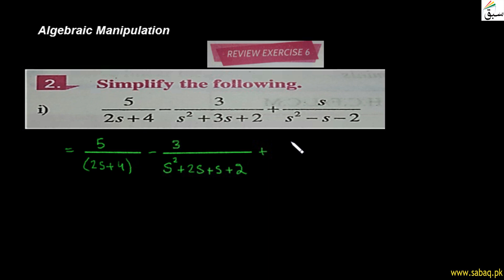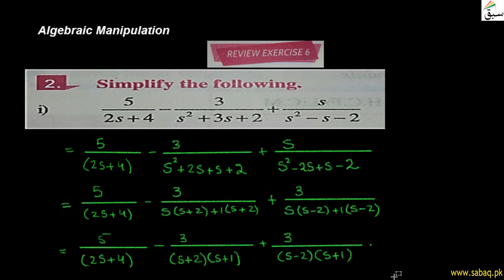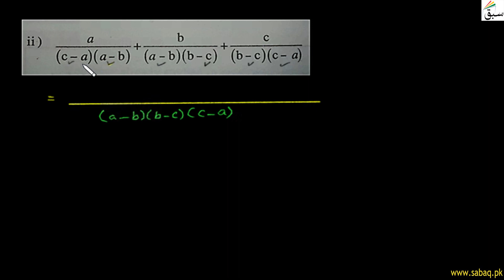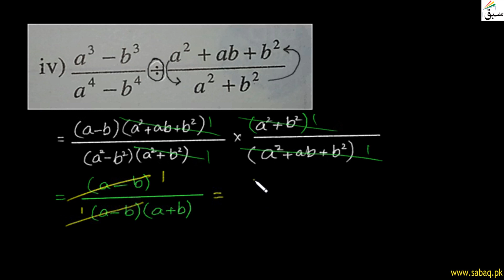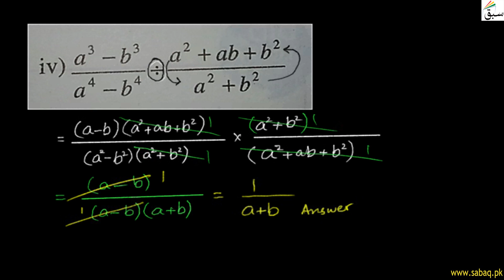Algebraic Manipulation-Review-Exercise-6-Question 2, Math Lecture | Sabaq.pk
This video is about: Algebraic Manipulation-Review-Exercise-6-Question  2, Math Lecture | Sabaq.pk |. Practice tests and free video lectures for Physics, Chemistry, Biology, Math’s, Computer Science, English & more subjects are also available at Sabaq.pk. So, subscribe to Sabaq.pk/Sabaq Foundation now and get high marks in your exams.

CLASSES WE COVER AT SABAQ.PK / SABAQ FOUNDATION:

1. KG
2. Class 1
3. Class 2
4. Class 3
5. Class 4
6. Class 5
7. Class 6
8. Class 7
9. Class 8
10. Class 9
11. Class 10
12. Class 11
13. Class 12
14. Class 13
15. Class 14
16. MCAT
17. ECAT
18. CSS

BOARDS WE COVER AT SABAQ.PK / SABAQ FOUNDATION:

1. FBISE
2. Sindh Board
3. KP Board
4. Balochistan Board
5. Cambridge

STUDY MATERIAL WE OFFER AT SABAQ.PK / SABAQ FOUNDATION:

1. Physics Lectures
2. Chemistry Lectures
3. Mathematics Lectures
4. Biology Lectures
5. English Lectures
6. General Science Lectures
7. Computer Science Lectures
8. General Math Lectures
9. Accounting Lectures
10. Statistics Lectures
11. Advance Accounting Lectures
12. Cost Accounting Lectures
13. Practice Tests
14. Physics Practical
15. Chemistry Practical